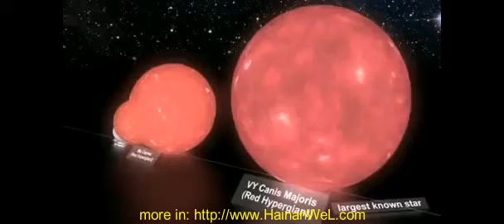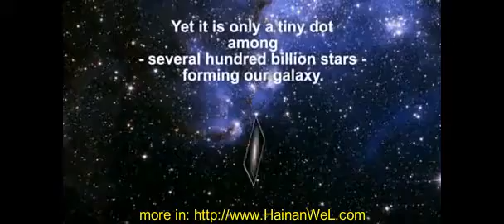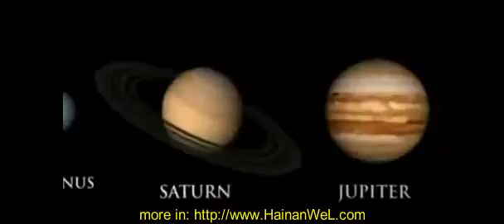New stars cease to appear in the Universe Во Вселенной перестают появляться звезды